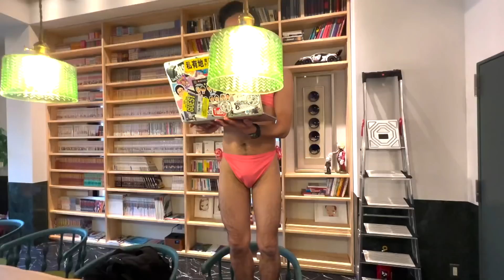【調査】ヤレる女子大生ランキングは本当?ナンパで検証してみた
▼LINE限定特典はこちらから！！
【特典】ゲンキが実際に女性をナンパしてホテルに誘うまでの実録音声＋解説付き

こんな最低なランキングつくんなよ！！！！！byちゃんゆう

編集／添削　ちゃんゆう／ジュンペー

【ニューヨーク編ちゃんゆうのおすすめ】

アメリカで英語話せない日本人女子を放置した結果www-出川イングリッシュ-

【検証】アメリカのドライブスルーで本気でナンパしてみたら奇跡起きたwww

【ごめんなさい】海外の街中でプロポーズ失敗ドッキリwww-みんなのプランク-